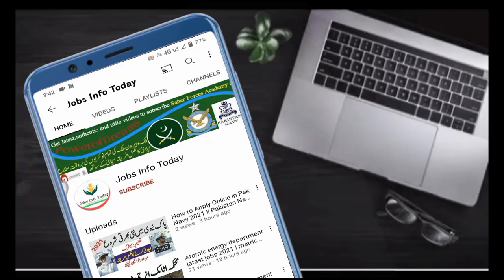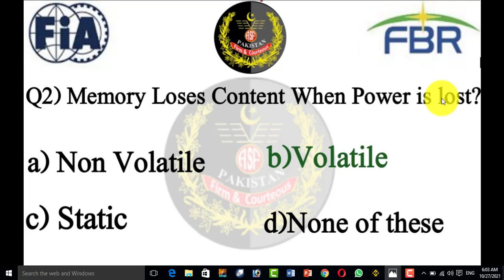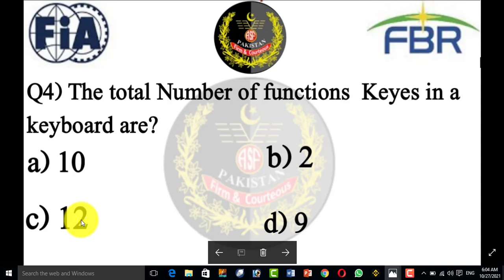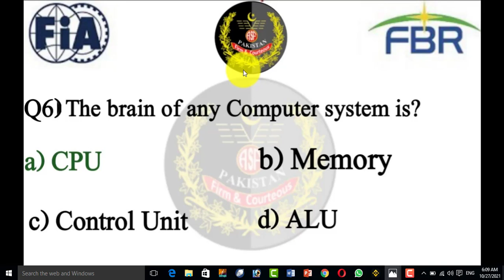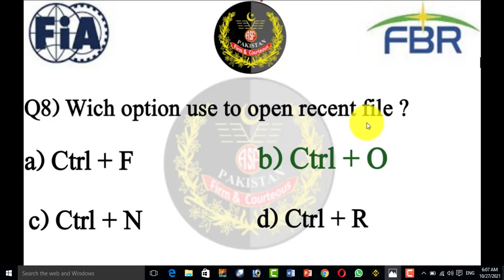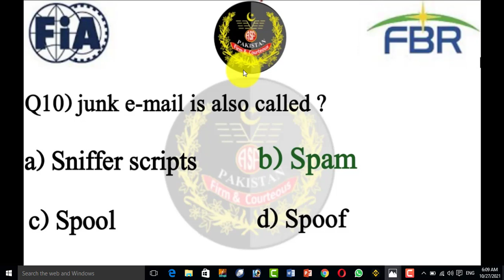Asf written test paper 2021| fia written test 2021| fbr test preparation | asf written test syllabus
Dear, In this video I have already told you about Asf written test paper 2021| fia written test 2021| fbr test preparation | asf written test syllabus

✔ Queries ✔
new jobs
government jobs
govt jobs
govt jobs
government jobs
invigilator jobs
fia jobs
Pakistan jobs
new jobs
jobs in Pakistan
Pak jobs
latest jobs

Follow me On Given below links,